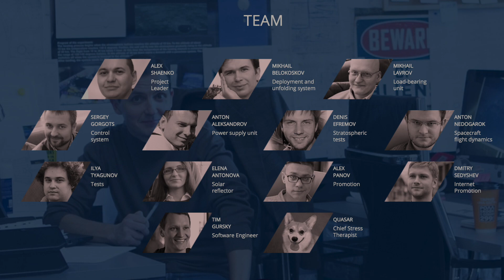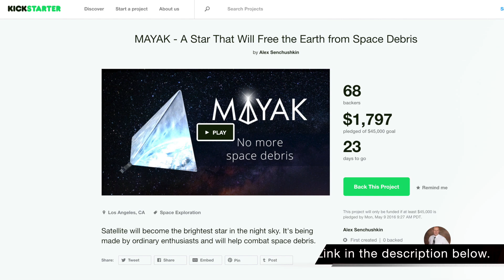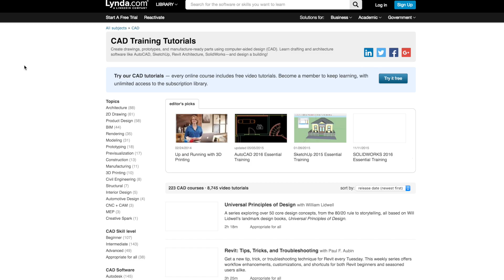Solving the Space Debris Problem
The problem of space debris is solvable if we work together.